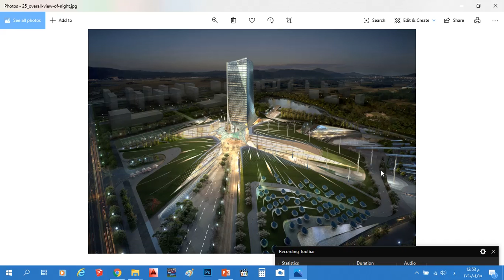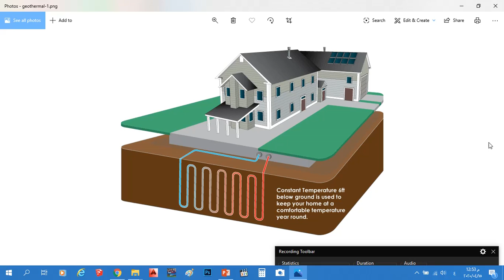شرح تصميم مشروع HUB مشروع التخرج / م.م.احمد صلاح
شرح تصميم مشروع HUB مشروع التخرج